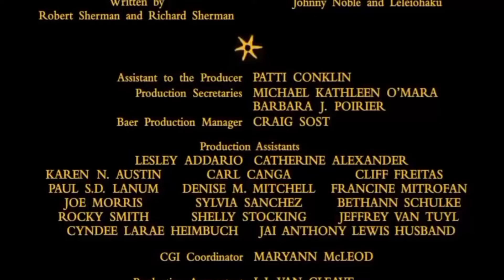O Rei leão 4 ? |DeepFilms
Disney +
Rei leão
parodia
ytpbr
animação